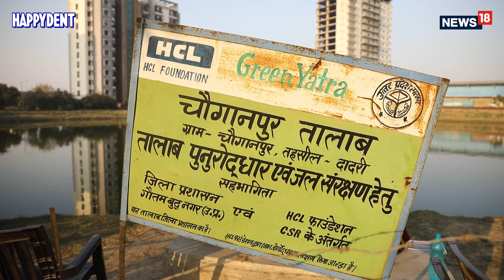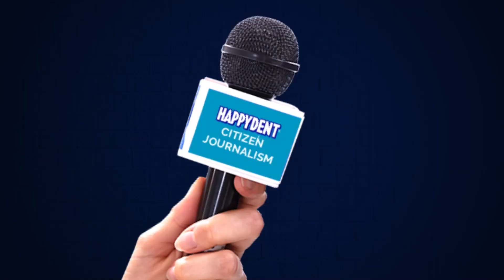Happydent & News18 Present Stories that MakeADent | Ramveer Tanwar – Engineer from Greater Noida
Imagine having a well-paying job as a Software Engineer.

And then quitting to preserve dying ponds.

Incredible, right?

This is Ramveer Tanwar. The 29-years old engineer from Greater Noida who is contributing in a big way to the environment with his actions. 40 ponds throughout India have been successfully revived by him using ancient water conservation methods.

Ramveer is truly inspiring and deserves his space in the spotlight! But many others do too!

Looks like it’s time to channel the citizen journalist in you and highlight such other heroes!

@happydentindia is back with MakeADent contest in association with @cnnnews18 giving you an opportunity to throw a spotlight on people who are making a difference around us with their goodness & positivity.

You can do it in three easy steps

Use your camera
Record an inspiring story
If your video makes it to the 10 best entries selected by the jury, you stand a chance to win exciting prizes up to ₹17lacs! Make it happen and make a dent now!

Dikha battisi, aur banaa daal video achhi si!